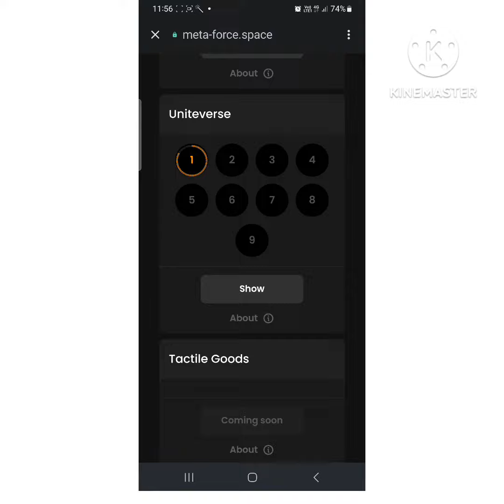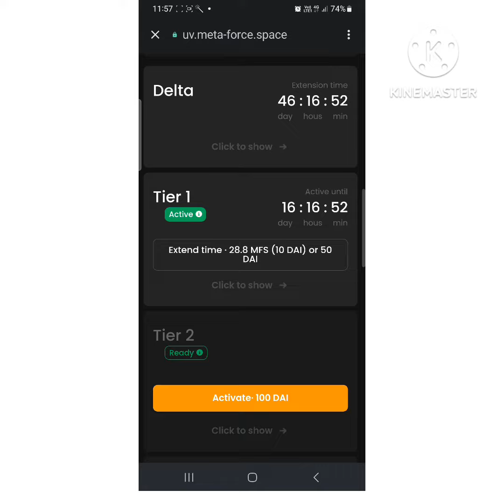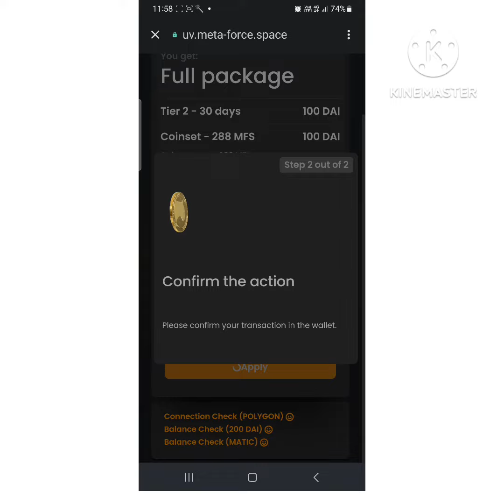Tier എങ്ങനെഓപ്പൺചെയ്യാം മെറ്റഫോഴ്സിൽ